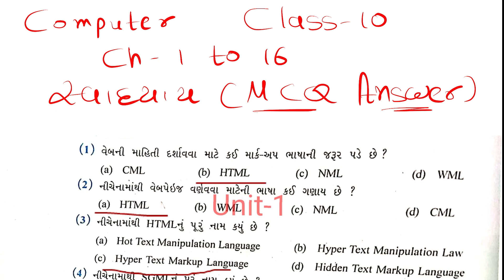Std 10 computer swadhyay mcq answer | Dhoran 10 computer swadhyay mcq answer | Std 10 computer IMP